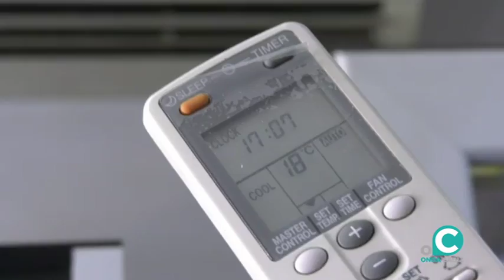VTR CRUZ ROJA CALOR YT